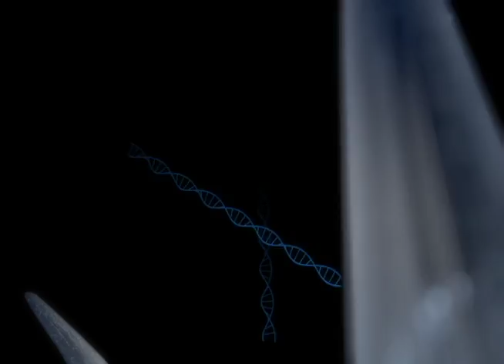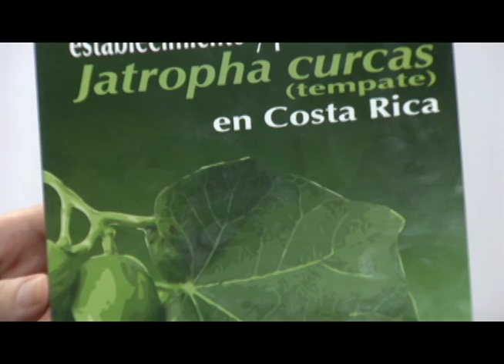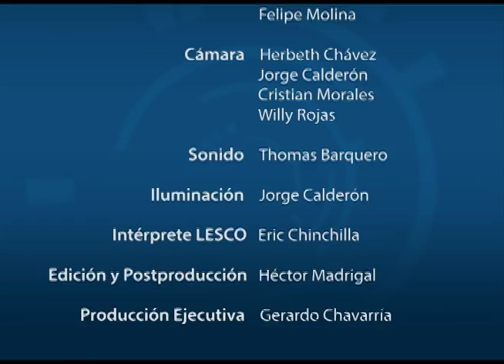ESTUDIOS SOBRE EL TEMPATE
Una investigación realizada desde la Universidad de Costa Rica y el Instituto Tecnológico (ITCR) cuyo foco de atención es el cultivo de Tempate como biocombustible con la
Msc. Elizabeth Arnáez Serrano del ITCR,  la Msc. Ileana Moreira González y la Msc. Natalia Barboza Vargas UCR